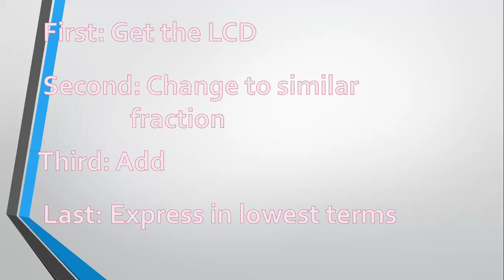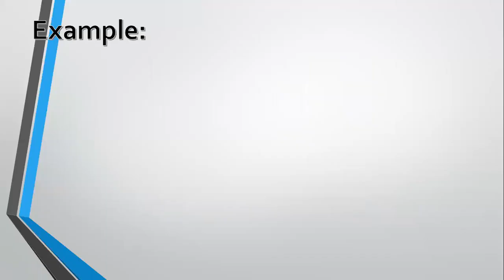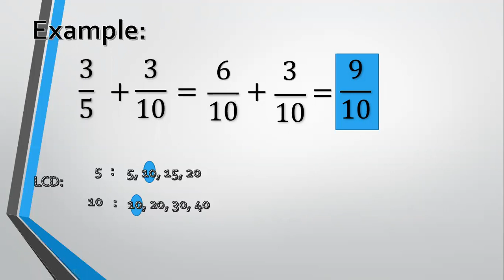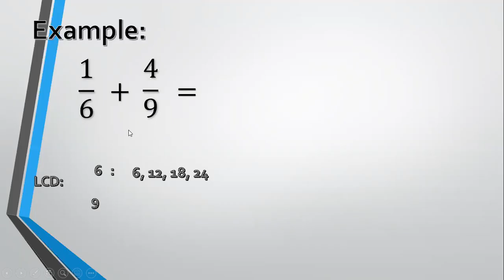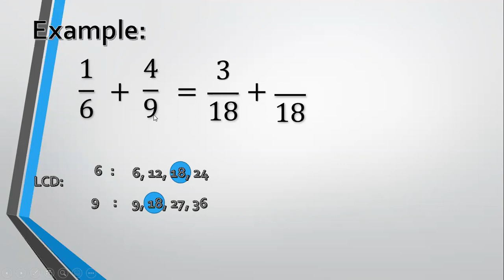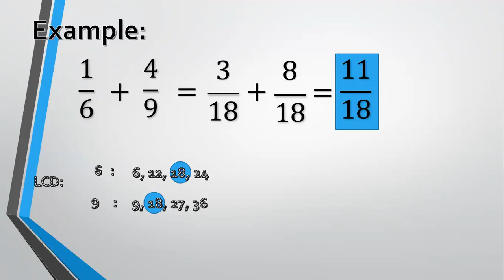K - 12: GRADE 5 - HOW TO ADD DISSIMILAR FRACTIONS?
K - 12: GRADE 5 - DISSIMILAR FRACTION